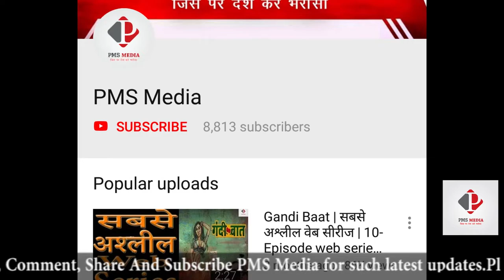RIP Atal Bihari Vajpayee | Former PM Atal Bihari Vajpayee passed away at age 93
Atal Bihari Vajpayee expired at age of 93. In a statement, AIIMS said that former prime minister & Bharat Ratna Atal Bihar Vajpayee passed away at 5.05 pm on Thursday. Every indian is very sad at the moment as Atal Bihari Vajpayee is no more between us.